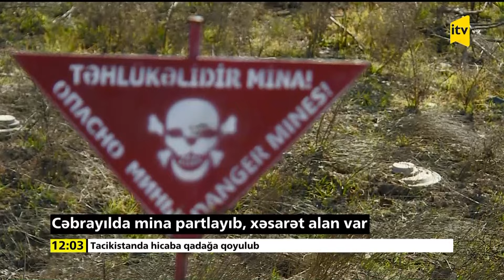İki gün ardıcıl mina partladı, dinc sakin yaralandı və ANAMA işçisi həlak oldu